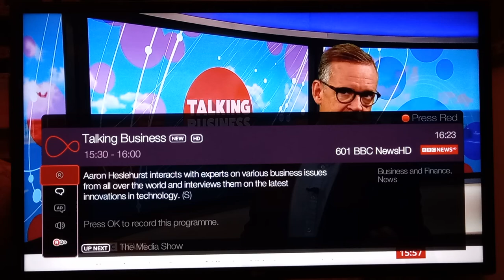BBC News Aaron Heslehurst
Another Pro-Nuclear Interviewee on BBC News (03/12/2022).

Is the (forever in the past) BBC being forced to change its views and start to balance presentation of the burgeoning progress of advanced nuclear power plants (NPPs), including small modular reactors (SMRs) and the development of safer and more efficient nuclear fuels?

SMRs in the form of light water reactors (LWRs) will be operational from 2028 onwards. LWR technologies - pressurised water reactors (PWRs) and boiling water reactors (PWRs) have been supplying grid electricity for over 60 years.

A 300 MWe GE Hitachi BWRX-300 SMR will be operational in Ontario in 2028. Their 50th BWR went online in the 1980s and the BWRX-300 is the 10th iteration of the design. The BWRX-300 is the most cost-effective NPP that has ever been designed and may have that status for many decades to come.

Rolls-Royce SMR Ltd's first 470 MWe UK SMR will be operational in 2029. The UK government are supporting the deployment of up to 30 UK SMRs by 2050. Rolls-Royce are the [small/modular] PWR manufacturer for the Consortium supplying nuclear submarines for the UK fleet and have done so for over 60 years.

NuScales VOYGR Power Modules (NPMs) are 77 MWe installed capacity and can be supplied in 4/6/12 NPM configurations, which is ideal for nations/regions with small electrical grids seeking to expand as development permits. The first VOYGR plant will be operational in 2029.

In the 60 years 'Western' NPP operation, not one single fatality or serious injury was caused by the 2 nuclear accidents involving LWR power plants: Three Mile Island (TMI) and Fukushima.

Little understood and appreciated is the humongous benefits reaped by nations, that operate NPPs to displace the burning of fossil fuels. In the USA alone, in 2018: "...The annual cost of the health impacts of fossil fuel-generated electricity in the United States is estimated to be up to $886.5 billion..."

"...Air pollution from burning fossil fuels can cause multiple health issues. Globally, fossil fuel pollution is responsible for one in five deaths..." (11.47 million)